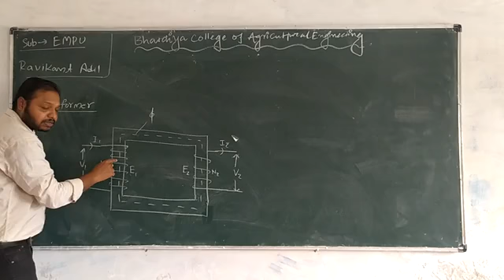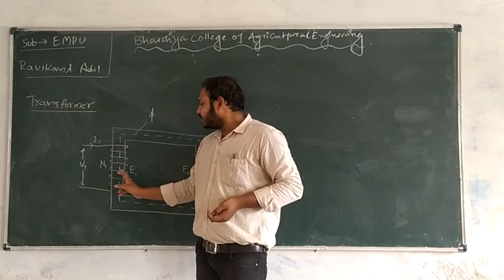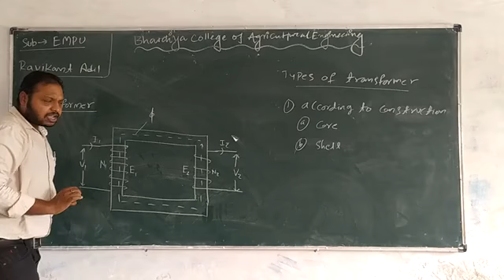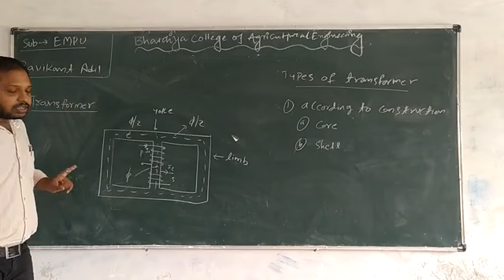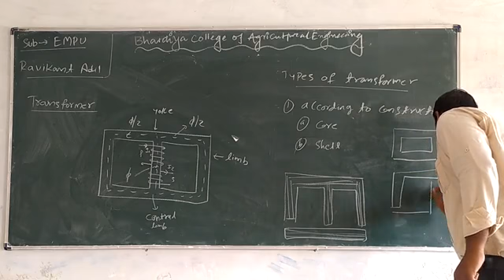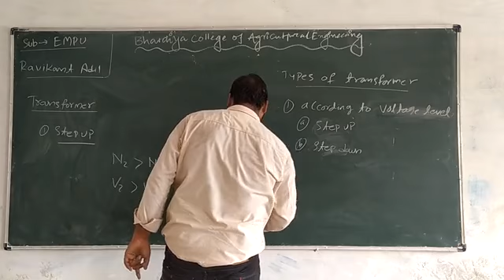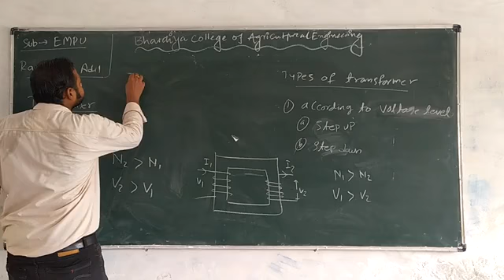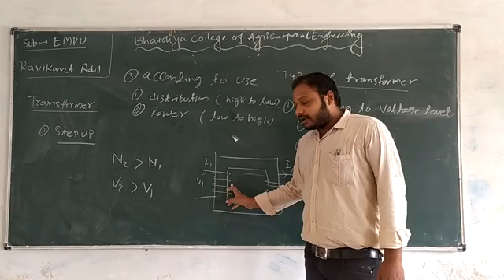Transformer BY MR RAVIKANT ADIL